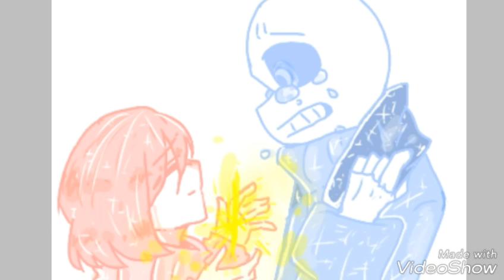머샌&프리 낙서러(설참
서유입니다!!
제가요즘 시험기간이라 어제는 영상을
못올렸어요. 이런날에 이렇게좋은
일요일에 이렇게 찾아뵈서 죄송하구요!!
다음주 중으로는 영상이 안나오는 날도있을겁니다. ㅜㅠ (이 망할놈의 시험). 암튼 이해바라구요...낙서로그린거올려볼예정입니다!!다른걸수도있구!!

다시한번영상많이못올려서죄송하구요!!